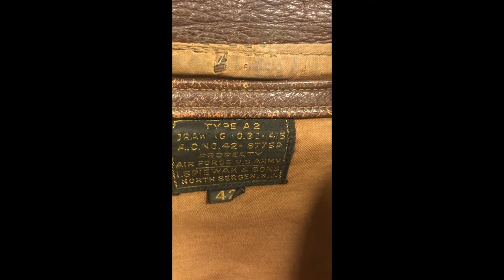A NEW A-2 Bomber Jacket Just Arrived - Million Dollar Baby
The 390th Memorial Museum Foundation just received a NEW bomber jacket donation from William Seldon. His father, Alvin Seldon served in World War II as a bombardier for the 390th BG with Squadron #569. We are excited to add this beauty to our collection.